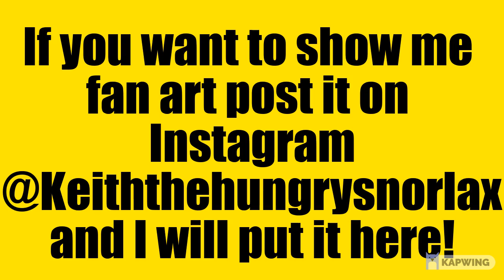THERE MIGHT BE A SPANISH POKEMON CENTRE? NEWS!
Yes you hopefully heard it here first! These were my theories so don't take them as facts.